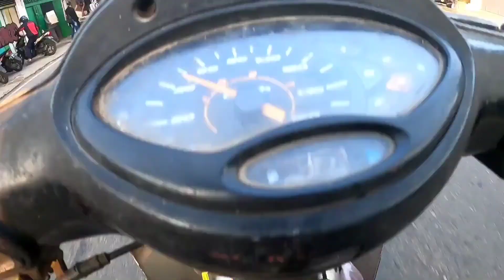PERDANA GANTANG LOVEBIRD di sambong bc